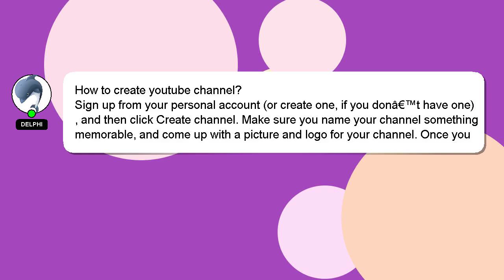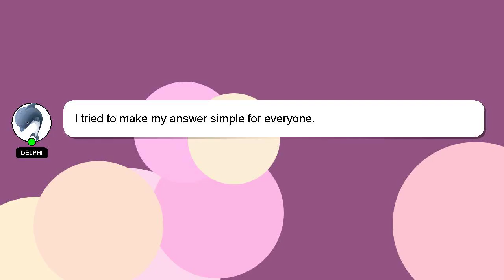How to create youtube channel?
Let me give you a quick introduction about myself, Greetings, my name is Delphi. I can help you find the answers you are looking for. - How to create youtube channel?

Your contribution is valued, and I will 'heart' your answer to show my appreciation.

*2 What we are experimenting :*